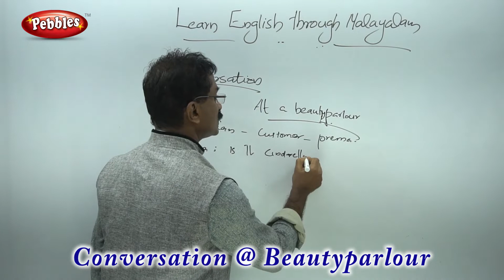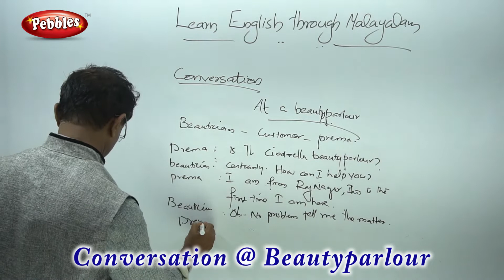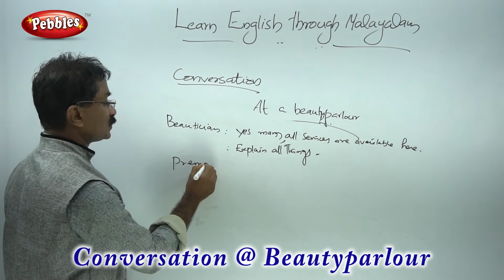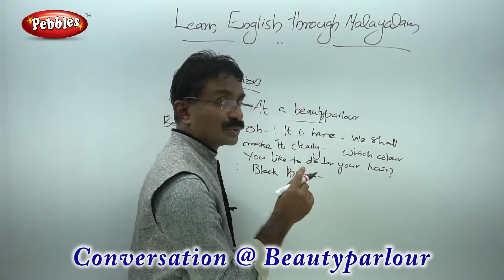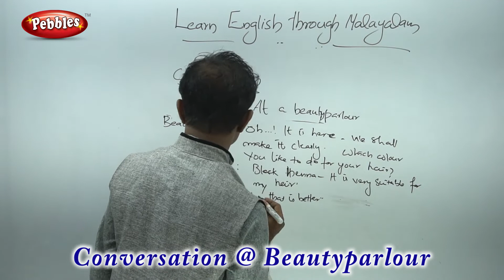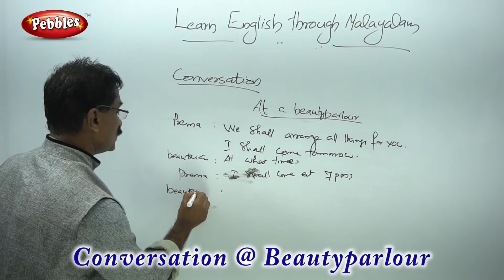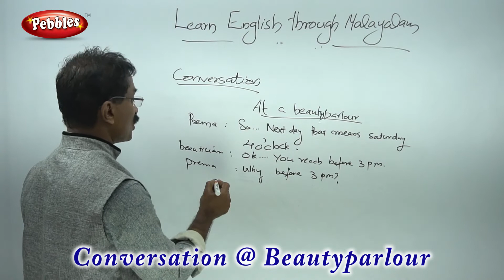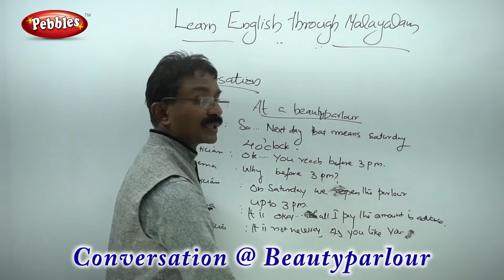Convrsation @ Beautyparlour | ഇംഗ്ലീഷ് പഠിക്കാം മലയാളത്തിലൂടെ | Spoken English Through Malayalam